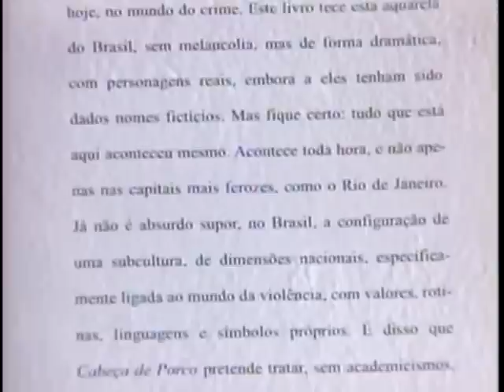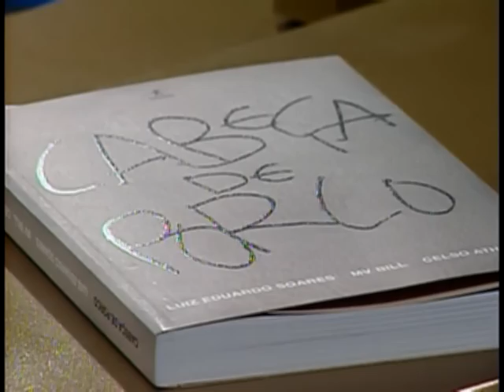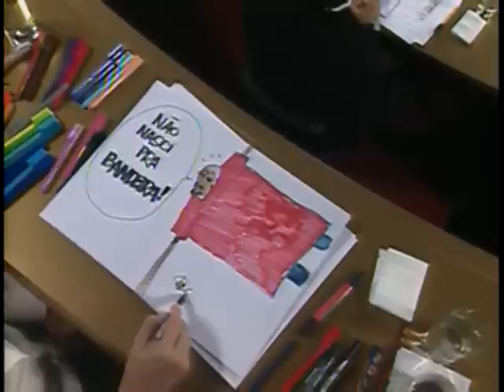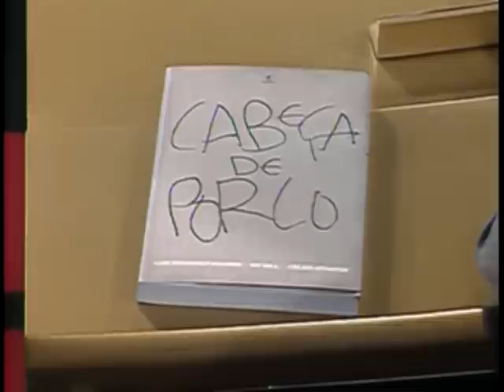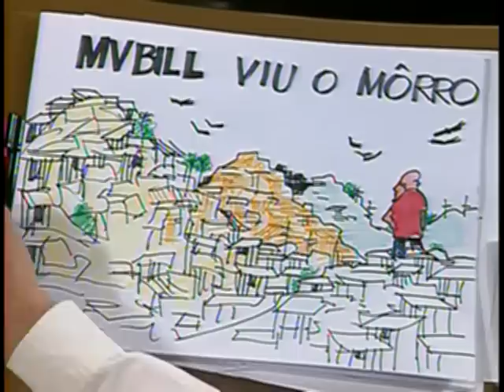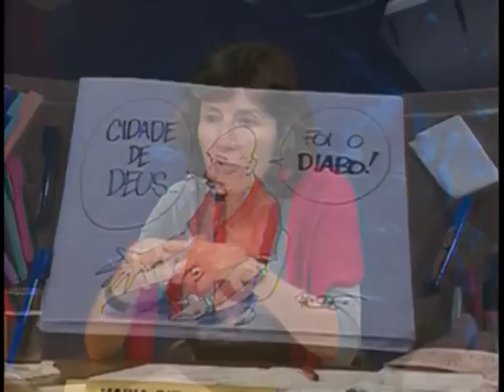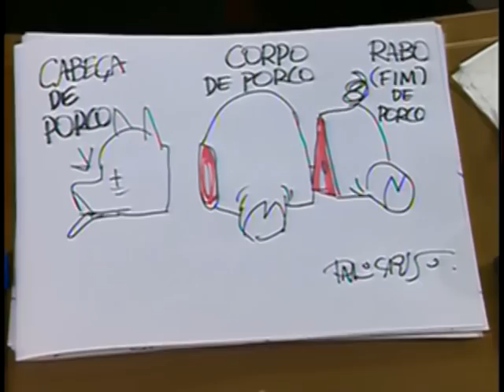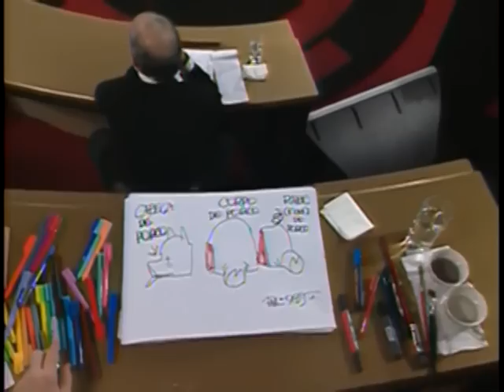Roda Viva Retrô | MV BILL | 2005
O Roda Viva recebeu em 25 de abril de 2005 o cantor e compositor, MV Bill.

Com as iniciais MV - mensageiro da verdade - o polêmico rapper carioca da Cidade de Deus fala do tráfico de drogas nas favelas do Rio de Janeiro.

Alex Pereira Barbosa ganhou a atenção dos brasileiros com suas composições sobre o cotidiano das comunidades cariocas. Ele chegou a abrir diversos shows da banda de rap Racionais MC's durante o fim dos anos 90 e lançou seu primeiro álbum em 1998, intitulado Traficando Informação.

MV Bill foi um dos responsáveis pela expansão do rap no Brasil e também se destacou nacionalmente pelos trabalhos na literatura e na televisão.